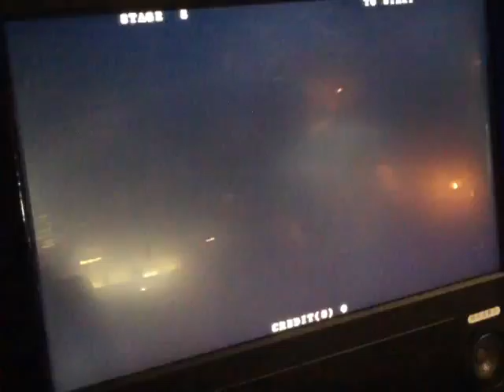BlazBlue Gameplay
Vitamin D playing a game for the first time.